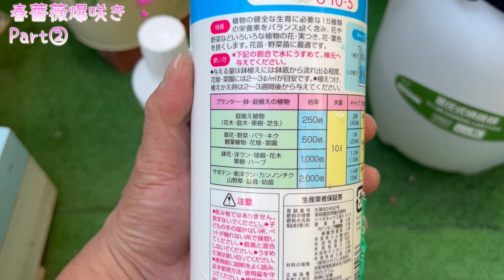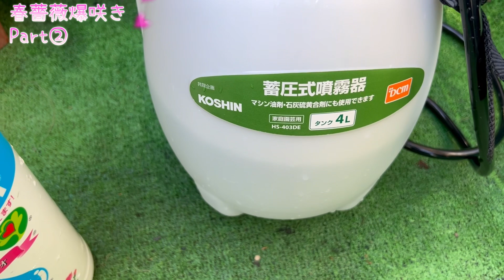薔薇の成長スピードUP【春薔薇爆咲き】Part②🌹3月下旬から😊これで爆咲き間違いないです🌹🌹🌹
今後も初心者の方、薔薇を育ててみたい方、分かりやすい丁寧な動画配信を心がけ、少しでも皆様のお役に立てるよう頑張ります🌹

春薔薇【爆発的に咲かせる】方法‼️大好評につき今年も紹介します🌹これで爆咲間違いなし🌹是非お試しください😊

【LINEオープンチャット】バシっとたー薔薇

【たーさんのカラオケチャンネル】

ta_bara_で検索